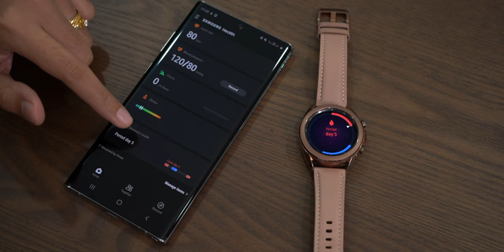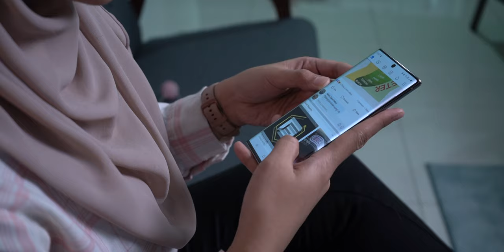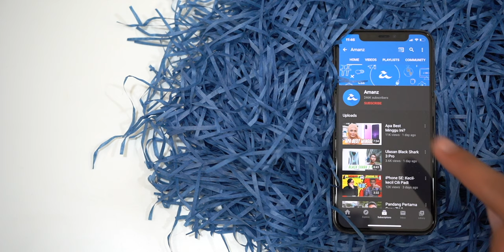Samsung Galaxy Watch3 - Bezel Berputar Kini Kembali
Samsung kini membawa kembali bezel berputar pada siri Samsung Galaxy Watch3 mereka kali ini. Ia turut didatangkan bersama warna yang padan dengan siri telefon pintar Samsung Galaxy Note 20 yang dilancarkan baru-baru ini. Sila tonton video penuh untuk ketahuinya dengan lebih lanjut.